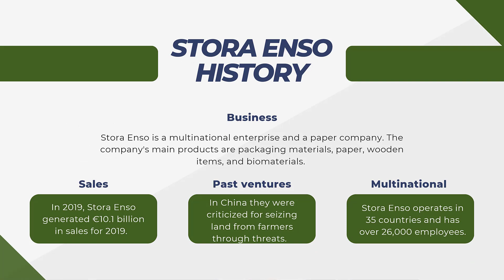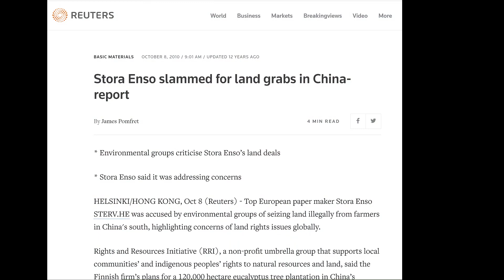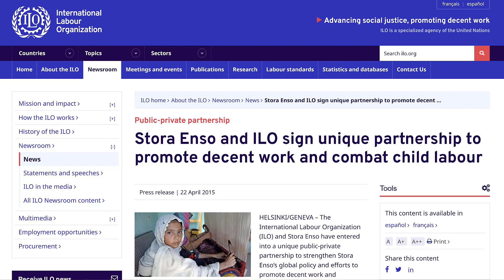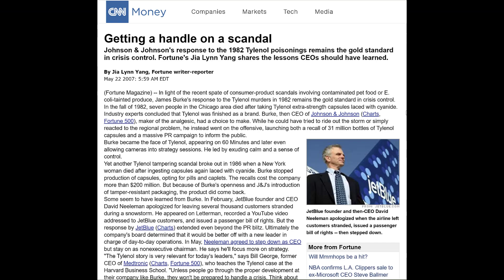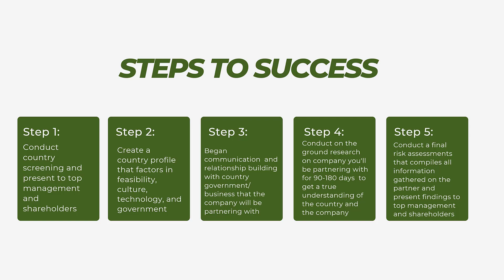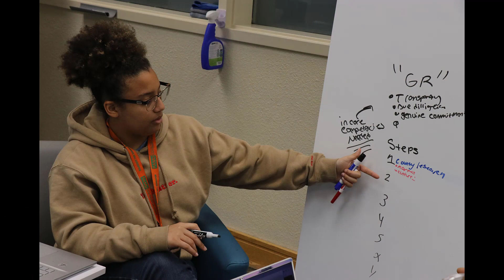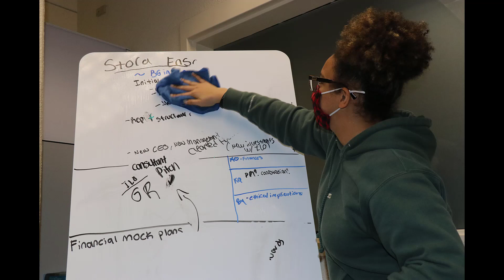GSU CIBER Case Study Competition (2023) - Florida A&M University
Florida A&M University students from the School of Business & Industry participate in the GSU CIBER case study competition. FAMU students Bryce Brown, Koel Johnson, and Kameron Napoli provide an analysis of the Stora Enso case.